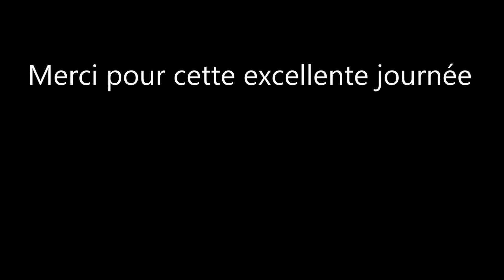Circuit de Bédéilhac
Circuit JEP rails "Borg"